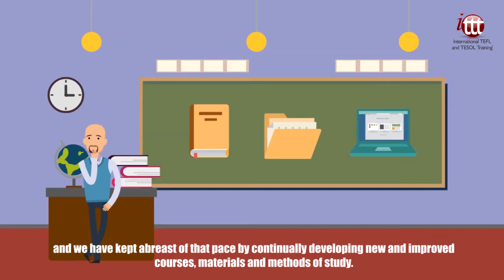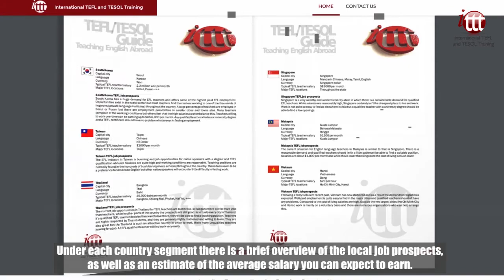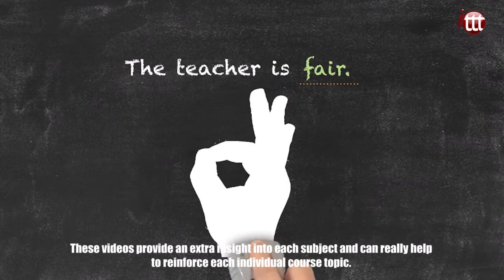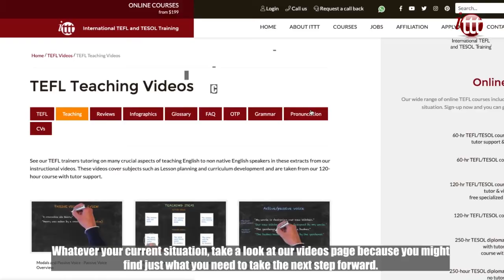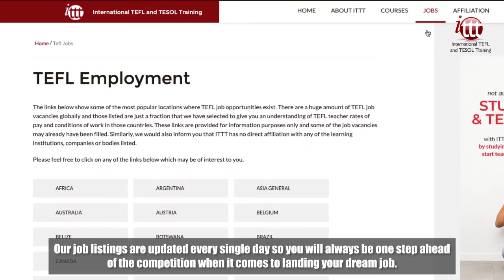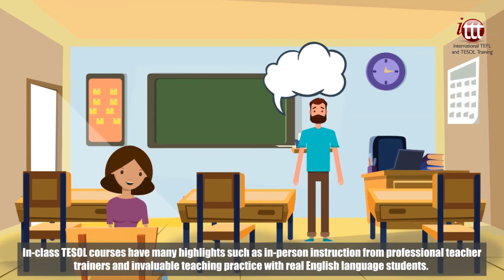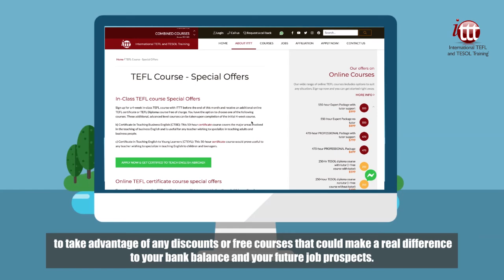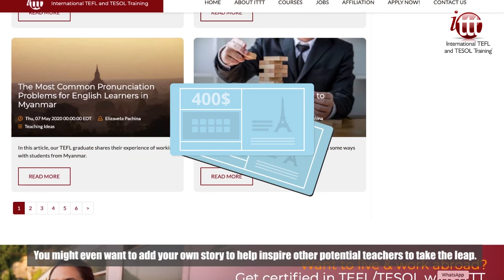Why Choose a TESOL Course from ITTT - International TEFL and TESOL Training?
Let's discover all the reasons why you should take a TESOL course with ITTT - International TEFL and TESOL Training.